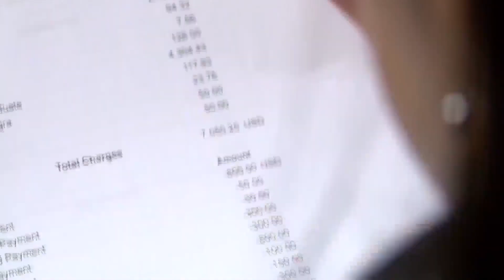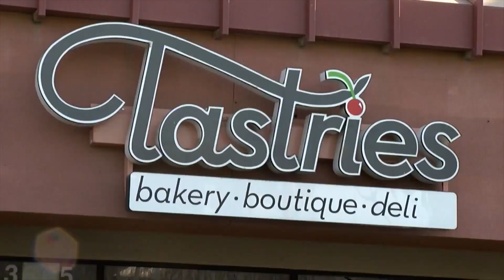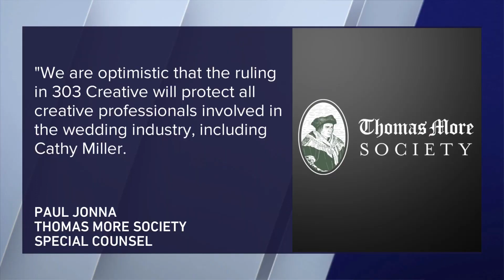Biden Pushing Ahead with New Student Debt Relief Plan after Supreme Court Ruling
From the WGN Chicago Evening News, June 30, 2023